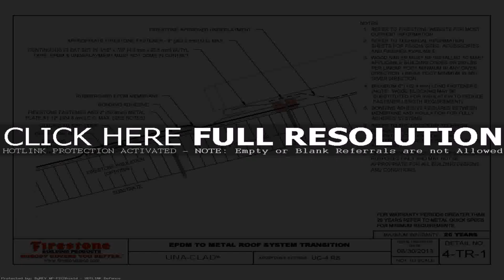Design Deck With Roof (see description) (see description)